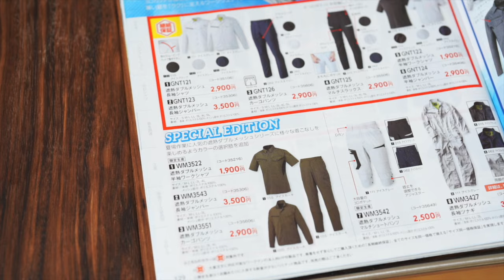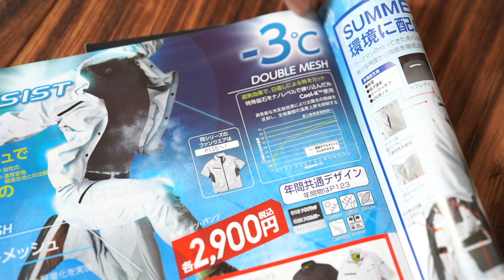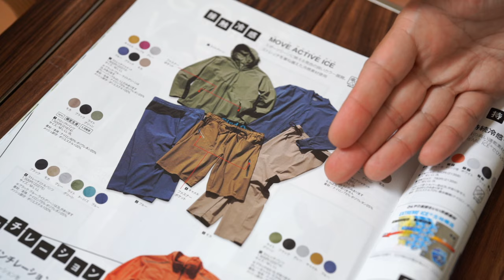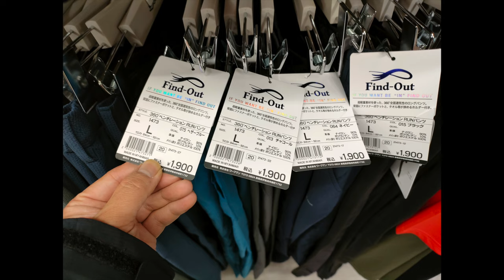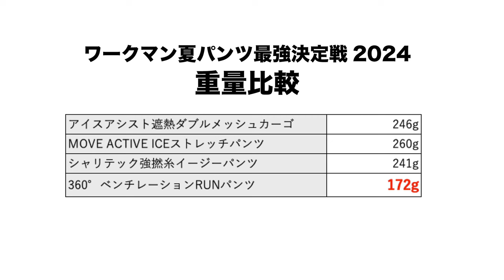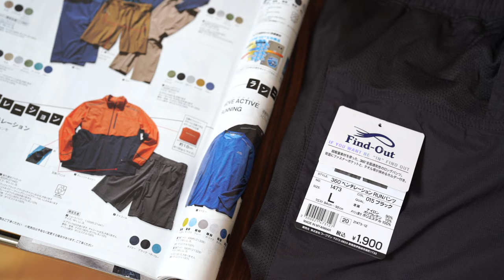[2024年版徹底比較]ワークマンで一番涼しいパンツ決めようぜ！ワークマンの夏パンツ最強決定戦-重さも比較しました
「2023年版一番涼しいパンツが履きたい！ワークマン夏パンツ最強決定戦 」
の動画が大変ご好評いただいております。

今回、「俺たちのワークマン」と言われている頃からワークマンを着ているライターが
2024年の商品を現場服、スポーツ系、フォーマル系とピックアップして
「結局一番涼しいパンツはどれ？」という疑問にお答えすべく徹底比較したいと思います。

今回比較するのは

・やっぱりカッコよく履きたいので「シルエット」
・長く履くうえでの快適性の要素「重さ」
・それぞれの「生地感」

です。

ワークマンの夏パンツは現場服からスポーツ系、フォーマル系と多種多様になりました。その中から「一体どのパンツが一番涼しいのか？」ということで夏パンツ最強決定戦2024年も徹底比較したいと思います。

今回は「涼しさ」「快適さ」のあらたな要素『重さ』も徹底比較したいと思います。シリーズ通して７着物パンツを比較したのはダイシャンだけじゃないかなと思います。

こちらの動画の内容はブログの方にもまとめておりますので
合わせてお楽しみください。